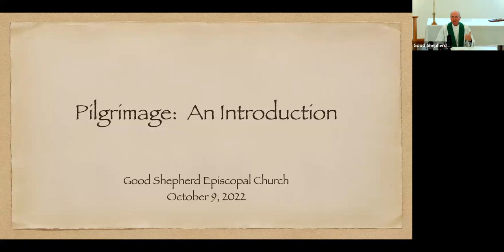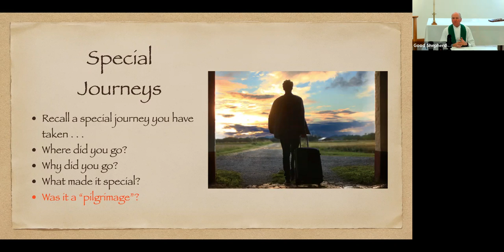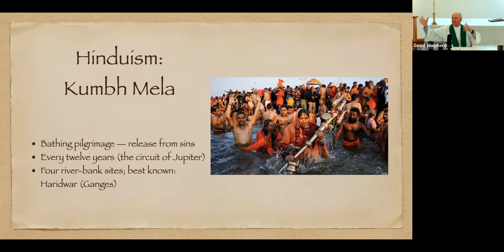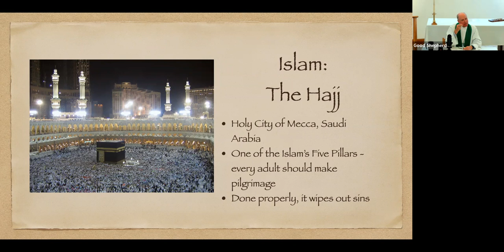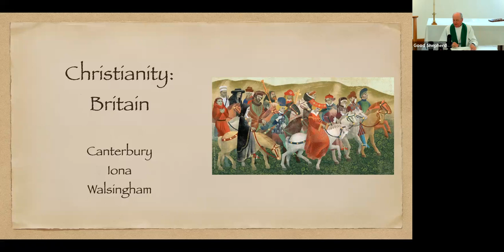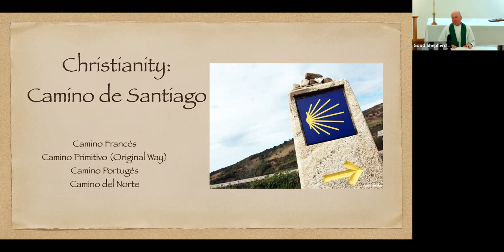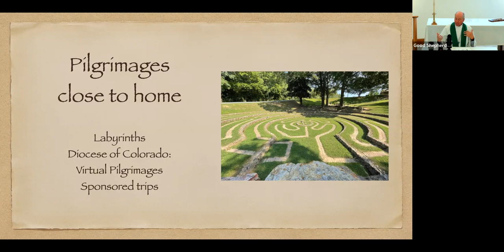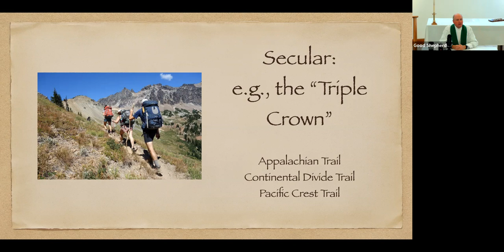Intro to Pilgrimage 10.9.22